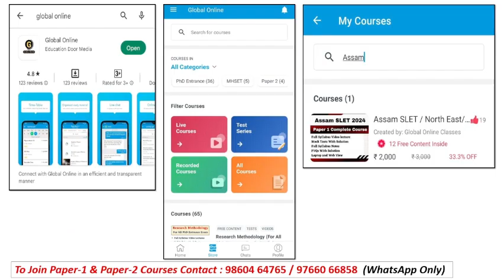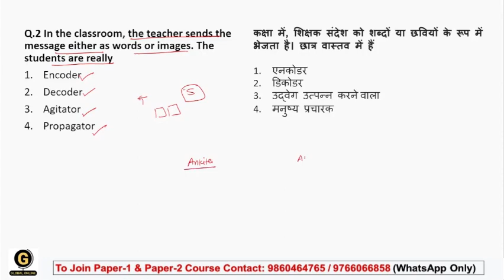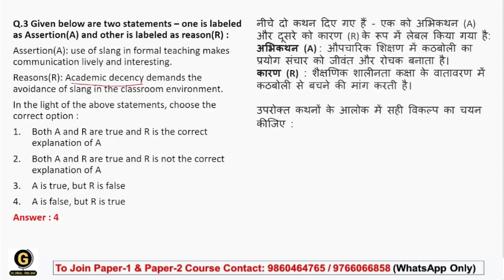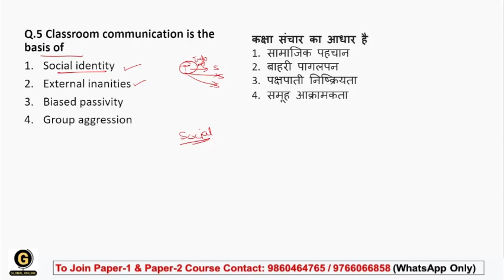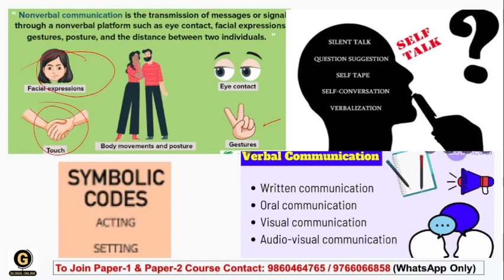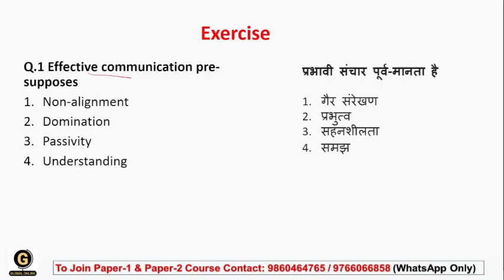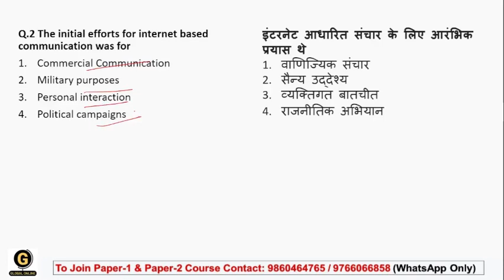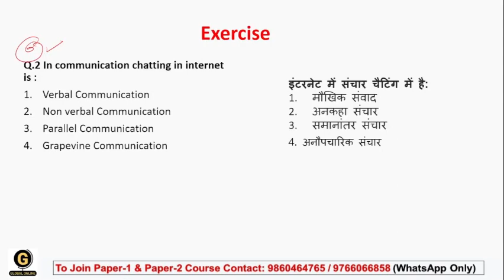Full Syllabus Mock Test MCQs of Communication for Assam SLET Paper 1 2024 | NESLET Paper 1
In this lecture series, we will be covering complete Paper 1 for Assam SLET for 2024. Every important concept is covered here with detailed explanations and smart tricks with some real-life examples.

NESLET Exam will have two papers for 300 Marks. Of which Paper 01 carries 100 Mark. and will have 10 units as follows
-Teaching Aptitude
-Research Aptitude
-Comprehension
-Communication
-Mathematical Reasoning & Aptitude
-Logical Reasoning
-Data Interpretation
- 40 Full Syllabus Mock test
-Complete solution